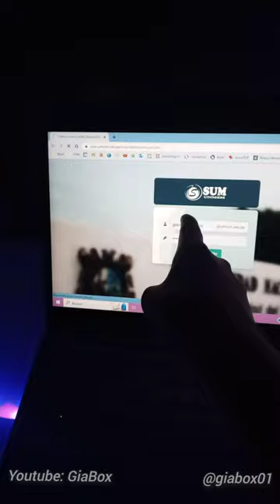Reacción a 🚨 MATRÍCULA en SAN MARCOS 🤯 SUM UNMSM 2023 ✅ ¿CÓMO MATRICULARTE? Correo institucional?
¿El SUM? 😱 Matricula en la UNIVERSIDAD NACIONAL MAYOR DE SAN MARCOS 🔥Acompáñame en mi EXPERIENCIA en momentos de ansiedad al momento de matricularme para este nuevo ciclo 😢 ¿Lo habré logrado
Milagros 🙀 este es el ejemplo de lo que no pasa usualmente en una matrícula... Si quieres ver lo que se vive normalmente, puedes verlo en mi canal de YouTube ✨👍

*El SUM cantando la canción de karolg , en la matrícula siempre está down 😅

*CURSOS DE FACULTAD ÁREA E (FACULTAD DE EDUCACIÓN) BASE 2021

TU CACHIMBA BICENTENARIO te ha hecho un video con mucho amor, para ti... Te quiero mucho ❤️

⏩ 🥇🎬CANALES que me AYUDARON a INGRESAR ⭐a SAN MARCOS. Academias GRATIS para UNI, UNMSM Y MÁS

⏩❌Mis ERRORES al POSTULAR a SAN MARCOS +✅ CONSEJOS para el examen de admisión✨ UNMSM 2022 II

⏩✅😮HAZ ESTO ANTES 🔥de EMPEZAR CLASES (UNMSM) COSAS que DEBES hacer ANTES de empezar la uni

 Si le das like mañana saldrá el sol  😎